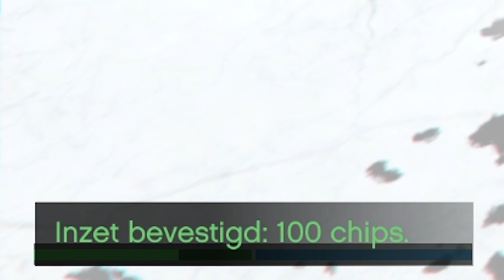HENKIE WORDT MILJONAIR IN ROERVEEN ROLEPLAY!!